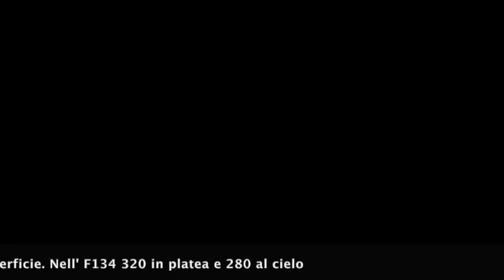Pizza in teglia Bonci, mai stato cosi facile incordare una alta idratazione.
1 kg di farina W 280/300
800gr di acqua
2 g lievito di birra secco oppure 6/8 gr fresco
25 gr di di sale
30 gr di olio EVO
In forno preriscaldato al massimo della temperatura